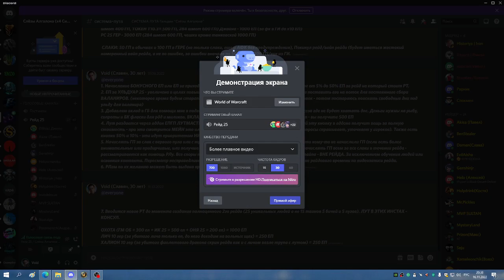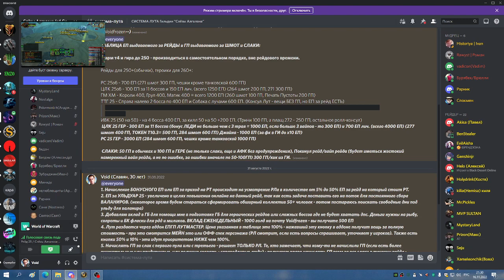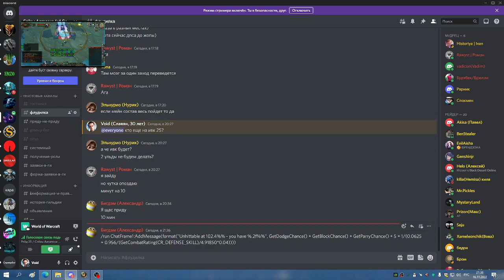ИВК 25 на 4 босса МИШККА 16 11 22